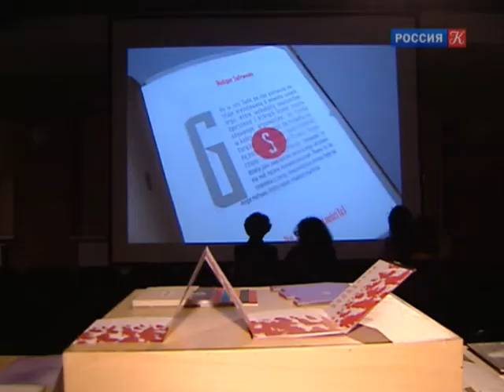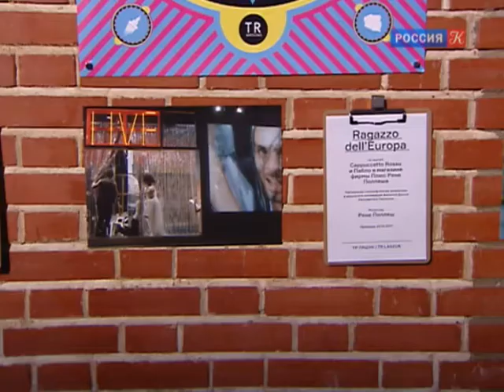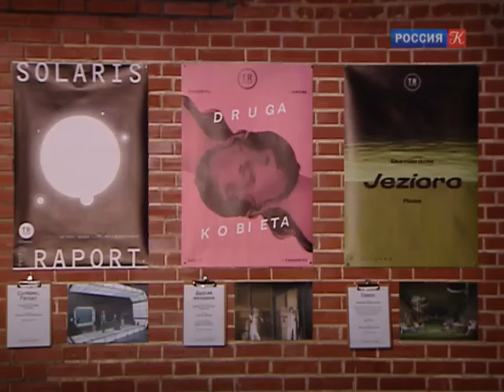В Театре Наций готовятся к премьере спектакля по пьесе Гомбровича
ТК "Культура"